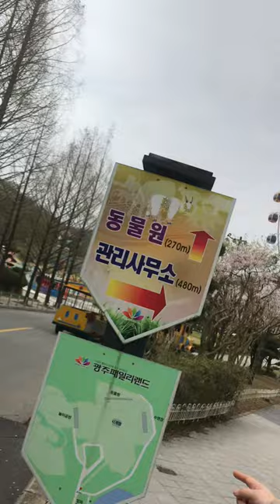우치공원 안에 열차와 동물원@sungodcross